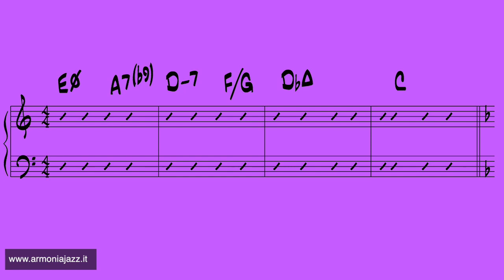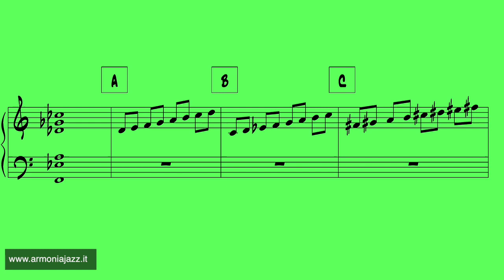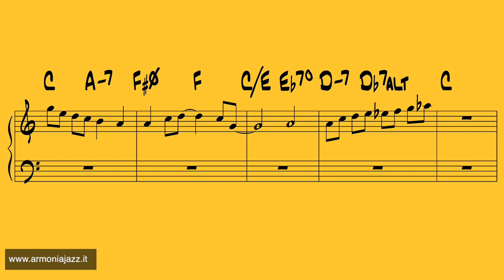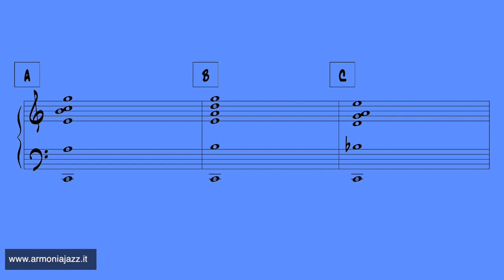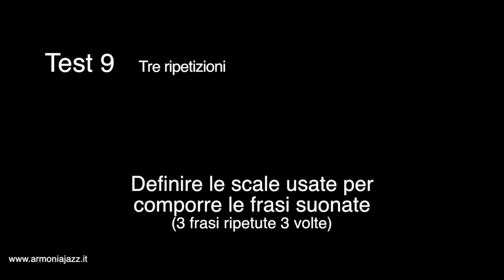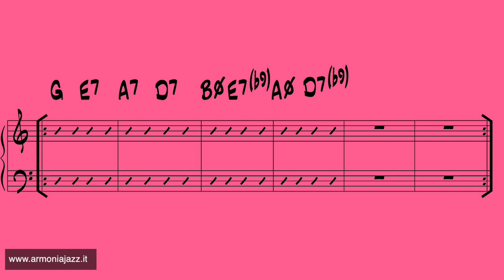01 test armonia jazz - Gio Rossi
Metti alla prova preparazione e orecchie con il video test di armonia jazz. Per le soluzioni,, visita il sito